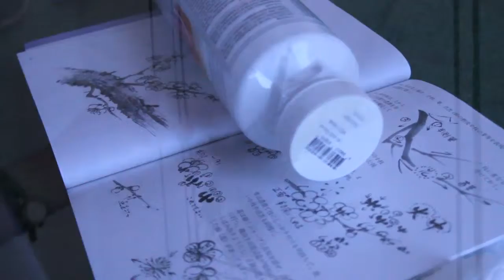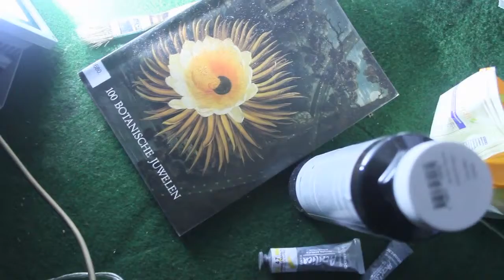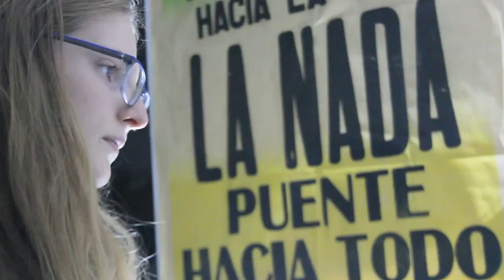Sophies Sakura (GER 2016)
Sophie bemalt die Wand in ihrem Zimmer in Lüneburg mit einem Kirschblütenbaum. In Japan steht die Kirschblüte - Sakura - für den (eigentlich viel zu kurzen) Lebenszyklus: Aufbruch, Schönheit, Vergänglichkeit.